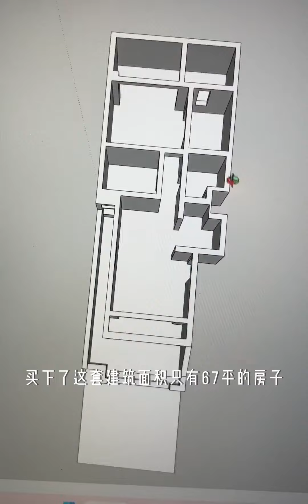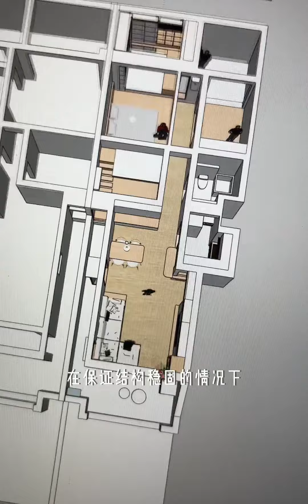63平一楼老破小改造，三居室改造思路，陆续更新方案和进度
63平一楼老破小改造，三居室改造思路，陆续更新方案和进度
 装修日记vlog,室内设计,老破小改造,家装,小户型,家装设计